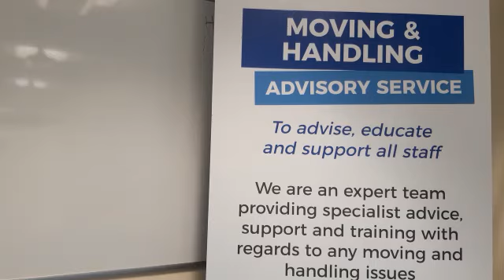Occupational Therapy Week 2020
Sarah, one our OTs shares her journey of becoming an OT for Occupational Therapy Week 2020.